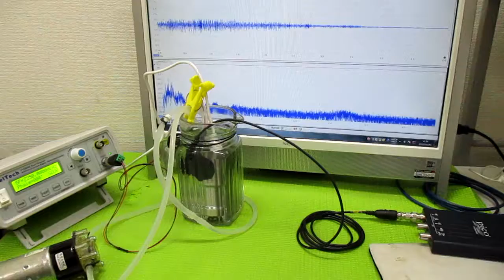ポータブル超音波洗浄器 ultrasonic-labo